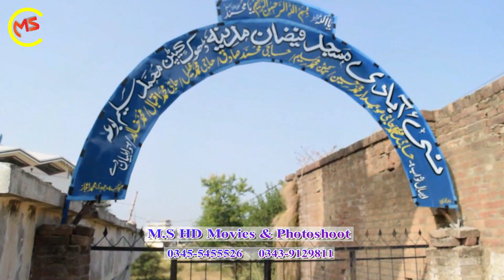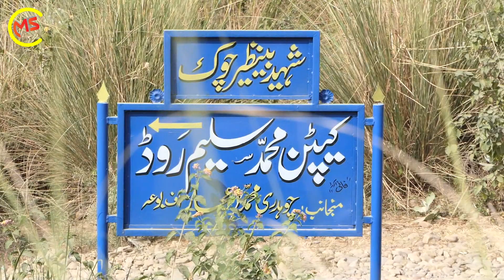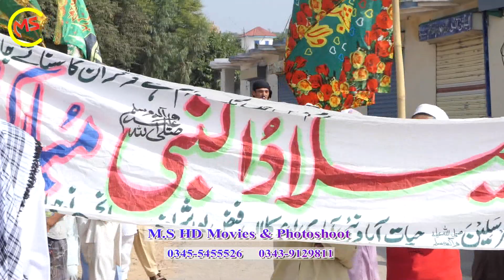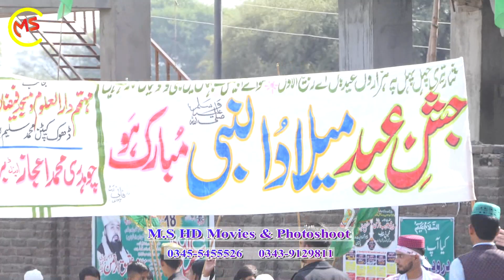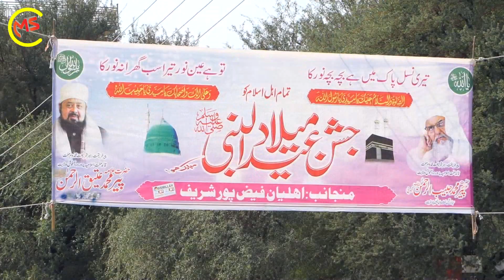Milad jaloos ڈھوک کیپٹن محمد سلیم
Faizpur Shareef Chakswari Mirpur AJK